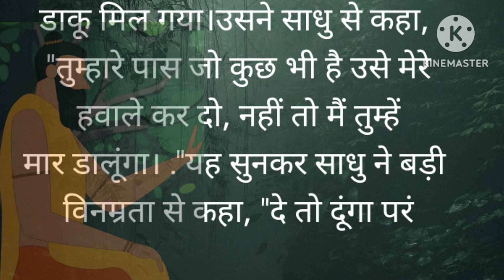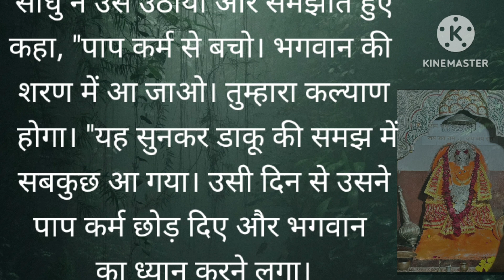Shorts Motivational and Inspirational Stories in Hindi ।Punya Rahega Sath। पौराणिक कथाएं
Shorts motivational and inspirational story
Shorts motivational and inspirational story in hindi
पौराणिक कथाएं
Punya rahega sath
Old funny and gyanvardhak kahaniyan